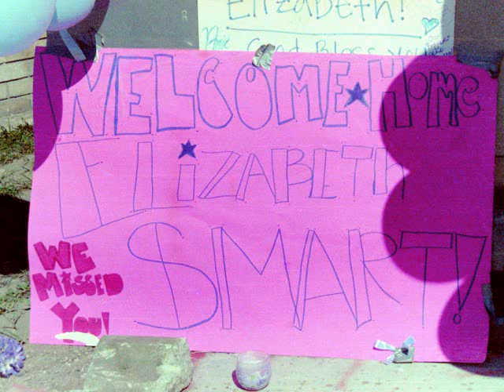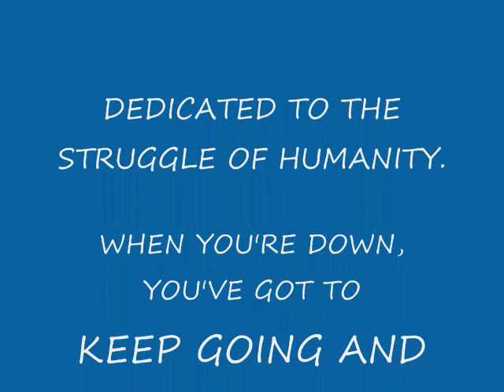GARY GANN "TEARS"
MUSIC AND PHOTOGRAPHY BY GARY GANN